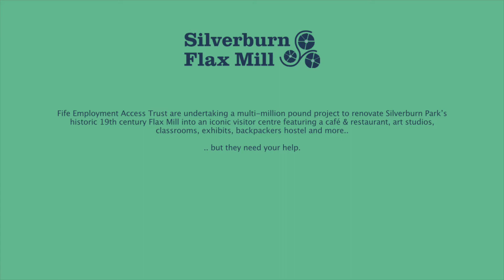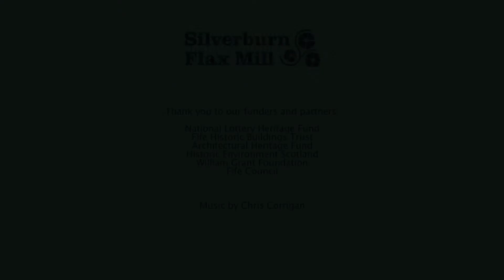Silverburn Park Flax Mill Crowdfunder 2020 | FULL Campaign Video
Fife Employment Access Trust are undertaking a multi-million pound project to renovate Silverburn Park’s historic 19th century Flax Mill into an iconic visitor centre featuring a café & restaurant, art studios, classrooms, exhibits, backpackers hostel and more..

.. but they need your help!

or text FLAX to 70085

(texts cost £5 plus one standard message rate)